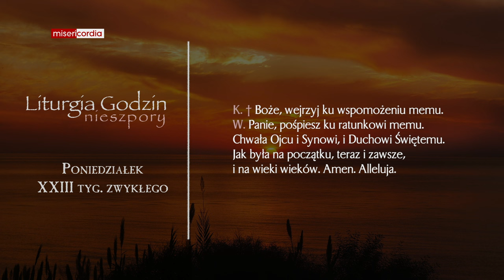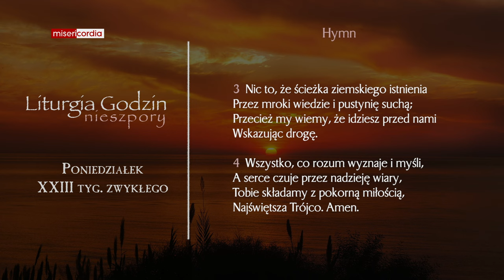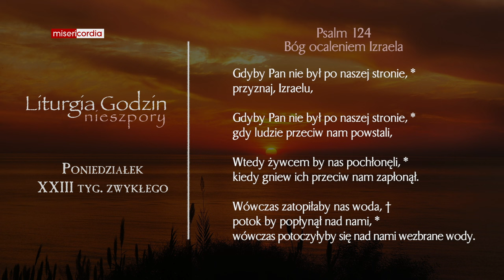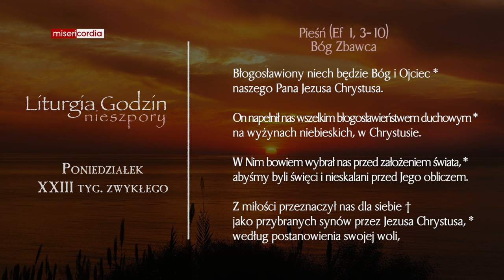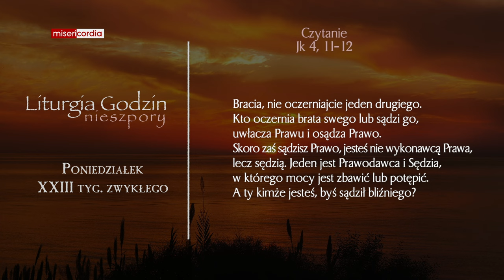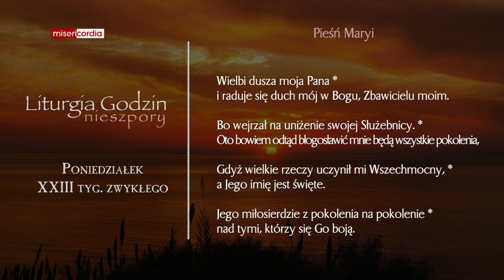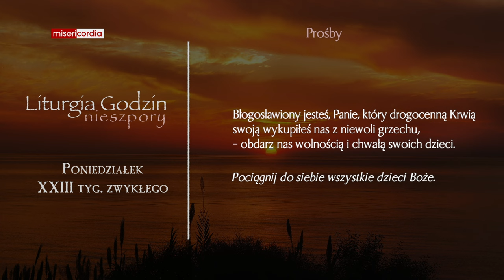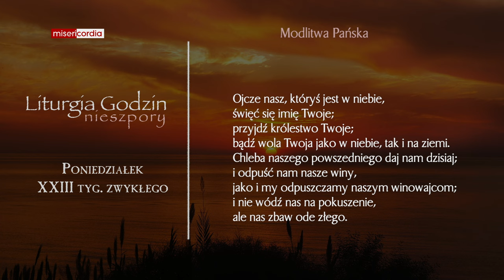Liturgia Godzin | Nieszpory | Poniedziałek, XXIII tyg. zwykłego